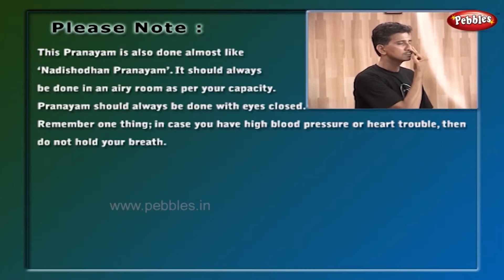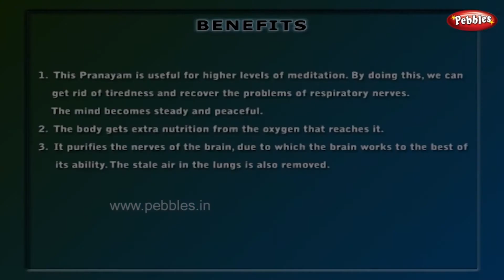Anulom - Vilom Pranayam | Yoga for Old Age | Yoga for Sciatica & Back Pain in Telugu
Pebbles Presents " Yoga for Old Age, Sciatica & Back Pain", To Take care of health at old age. Ageing is an integral part of our body growth. It is associated with many complications but if dealt at appropriate time it gives comfort. One such typical discomfiture is sciatica & back ache, due to the excessive stress on the spinal chord. To relieve pain in this part of the body selected asana will help a lot. The asana presented in this video, are carefully chose to address this in particular and can be practiced easily. these asana couple the requisite breathing practices keeps us refreshed at all times.